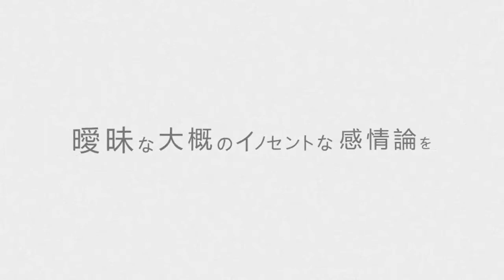[중단]Hatsune Miku - 裏表ラバーズ (겉과 속이 다른 러버스)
만들다가... 아이디어가 안떠오르길래...ㅠㅠ
포기했습니당 ㅠㅠ
Tool : Adobe Flash CS5